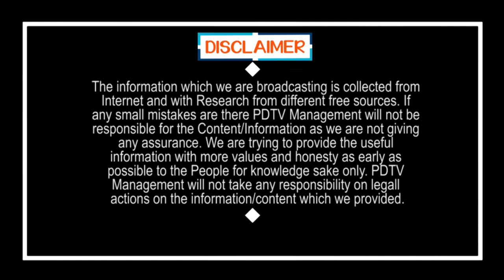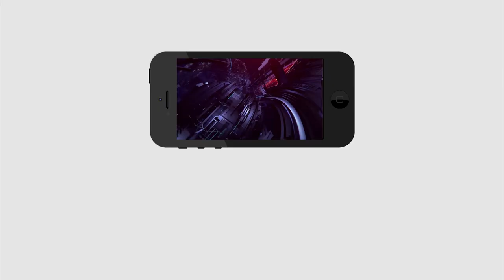YS Jagan Plan For Municipal Elections Campaign | మీ ఇంటి ముందుకు సీఎం జగన్..? | PDTV News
మీ ఇంటి ముందుకు సీఎం జగన్..?